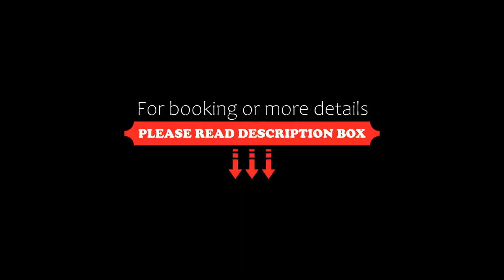Hotel Plaža, Omiš, Croatia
About Property:
Hotel Plaža is situated in the center of Omiš, next to the main town beach.
From sea view accommodation, exquisite cuisine, spa treatments, impeccable service, music on the hotel terrace and sandy beach, our hotel offers something for everyone to enjoy. Whatever you choose, a stay with us will ensure that the memories you make here will be ones you cherish forever.
Property Type: Hotel
Address: Trg Kralja Tomislava 6, 21310 Omiš, Croatia
Searching For
1. Hotel Plaža - Omiš - Croatia
2. Hotel Plaža - Omiš - Croatia Address
3. Hotel Plaža - Omiš - Croatia Rooms
4. Hotel Plaža - Omiš - Croatia Amenities
5. Hotel Plaža - Omiš - Croatia Offers and Deals
Audio Credit:
Track Title: Subway Dreams
Artist: Dan Henig